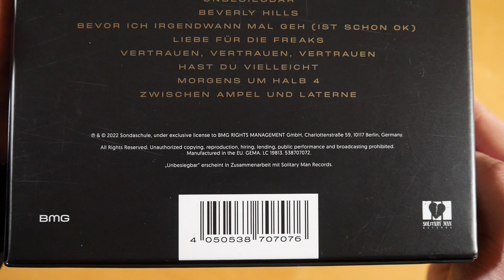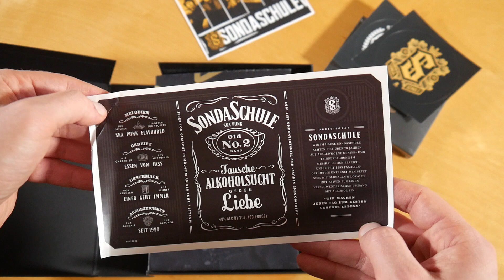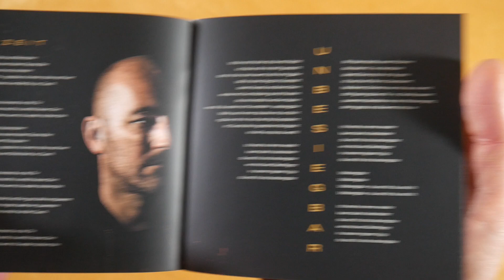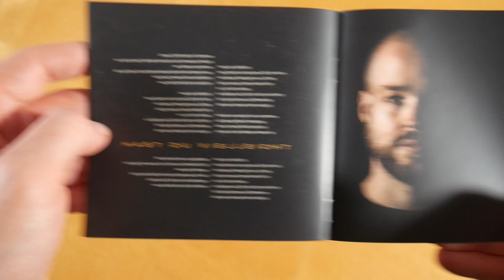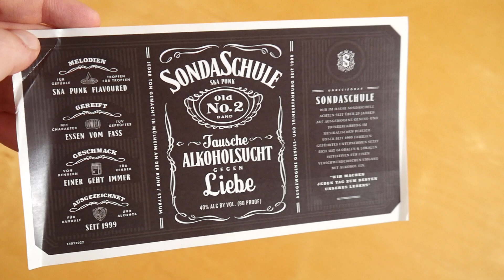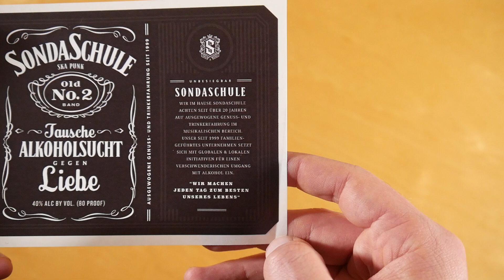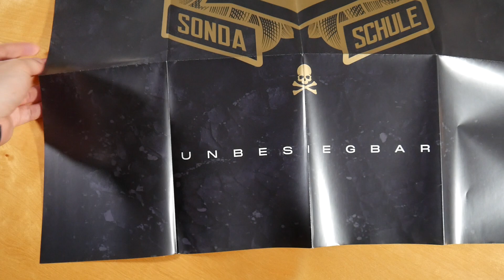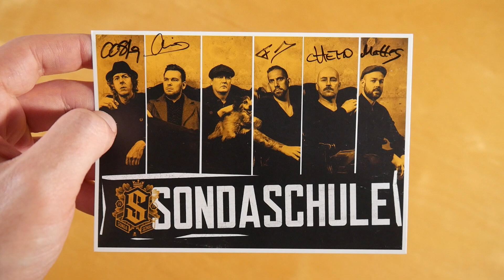Sondaschule - Unbesiegbar Box Unboxing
In diesem Video zeige ich euch die Unbesiegbar Box von Sondaschule.
► Hier könnt ihr das Album kaufen:
Weitere Musik von Sondaschule

► ALBUM INFOS
Sondaschule - Unbesiegbar
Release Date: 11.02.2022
Kaufpreis: 44,99 €

Unbesiegbar Box Inhalt:
- Album CD
- DVD
- Poster (A1)
- Mini Boxhandschuh (2x)
- Autogrammkarte
- Flaschen Aufkleber
- Flachmann
- Sticker (2x)

Unbesiegbar Tracklist:
01. Ruhe vor dem Sturm (Intro)
02. Gute Zeiten
03. Ich verspreche mir selbst
04. Was ich am liebsten mach
05. Merkst Du nicht...
06. Keine Zeit
07. Unbesiegbar
08. Beverly Hills
09. Bevor ich irgendwann mal geh (ist schon OK)
10. Liebe für die Freaks
11. Vertrauen, vertrauen, vertrauen
12. Hast Du vielleicht
13. Morgens um halb 4
14. Zwischen Ampel und Laterne

Unbesiegbar Info:
Das Album von Sondaschule erschien am 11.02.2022 über BMG.